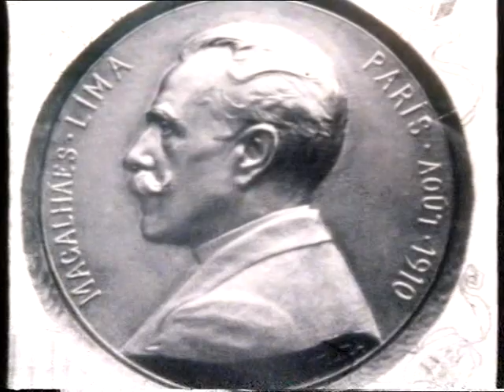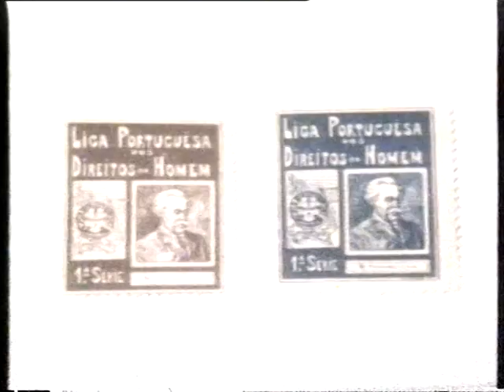Sebastiao de Magalhaes Lima pelo Prof. A. H. de Oliveira Marques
Da serie RTP "A Data e o Feito", 1982, Autoria de Jose Costa Pereira
Realizada por Joao Ponces de Carvalho